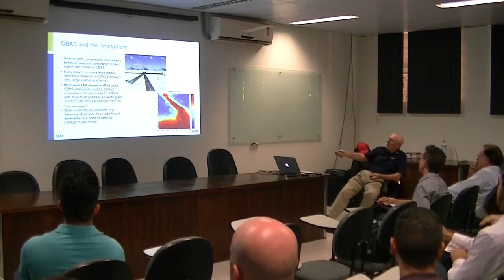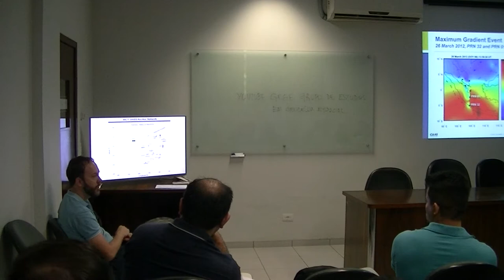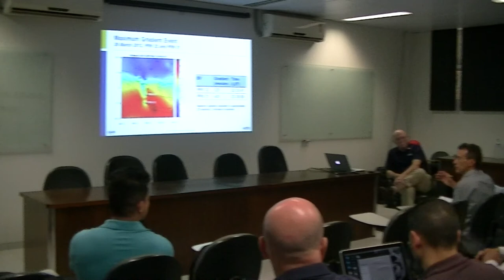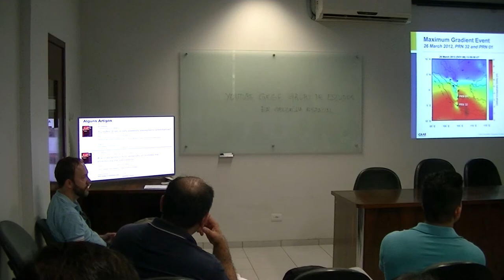"Development and implications of the Singapore GBAS ITM" by Sebastian V. Massimini (Part 2)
Lecture held at the I Workshop INCT GNSS-NavAer 2018 in Presidente Prudente, Sao Paulo, Brazil, from 28 to 30 November 2018.